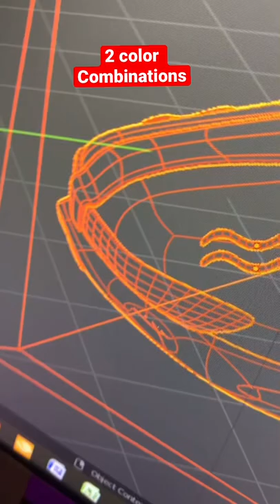Sneaker Footwear Design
The 3D model and render of my second sneaker footwear design concept. I share a version of this previously but created a super high sole, which I modified in this render.

It was shared originally on my TikTok art account @kenallouis.

Working on a collection of different color combinations and concept ideas for sneakers along with other fashion accessories.

I am a visual artist and digital illustrator who is passionate about art. Love the sneaker footwear concept?

Sneaker Footwear Design Concept

Sneaker Footwear Design: Shoe Design In 3D